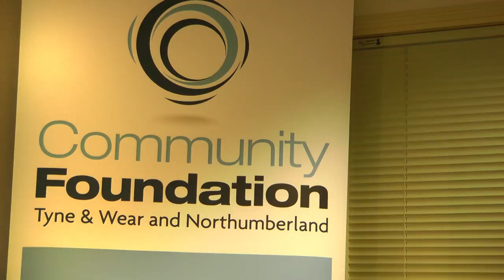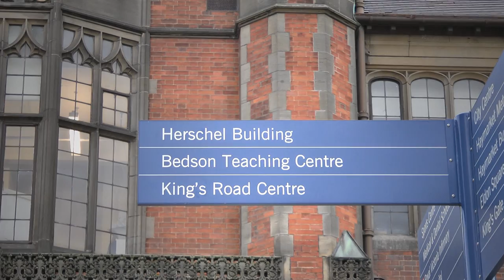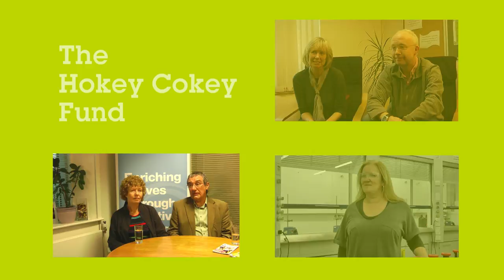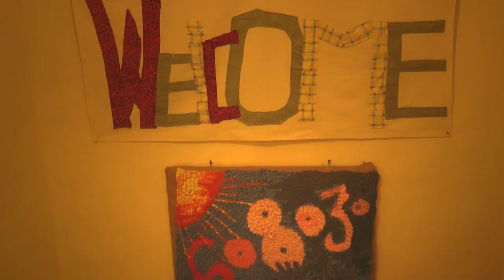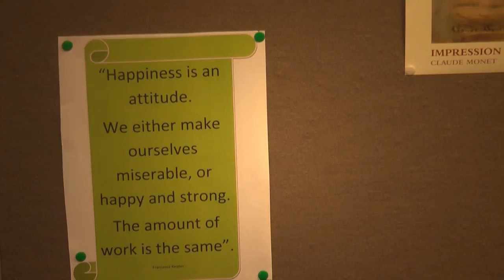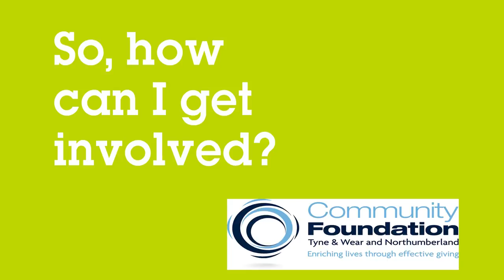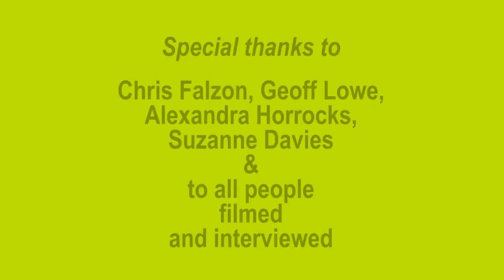Individual and Family Philanthropy with the Community Foundation